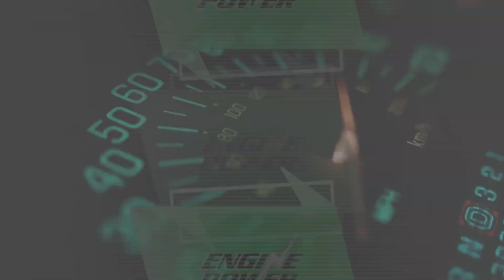Mitsubishi Evo, όπως και να το δεις σε κυριεύει!!!